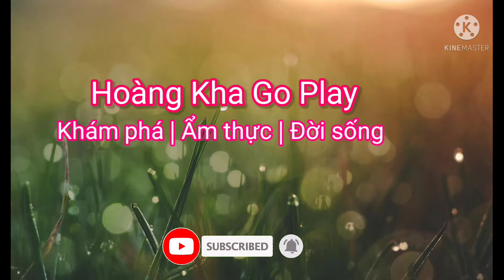Vàng Anh Gáy Đen Mua Chim Cảnh Minh Tâm Và Cách Nuôi Chim Không C.H.Ế.T